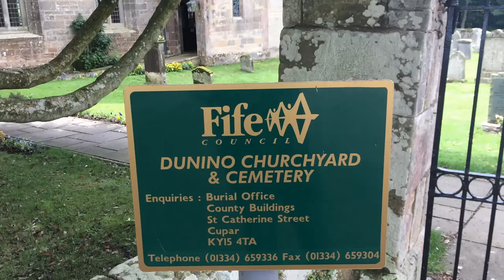Dunino churchyard oldest stone in Scotland, hillwalking, Exploring Fife Scotland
A walk round dunino church yard to look for oldest stone in Scotland , throw a penny in the pile on top to bring you good luck worth seeing as lovely peaceful place . 21st aug 2018  dry and breezy but warm .